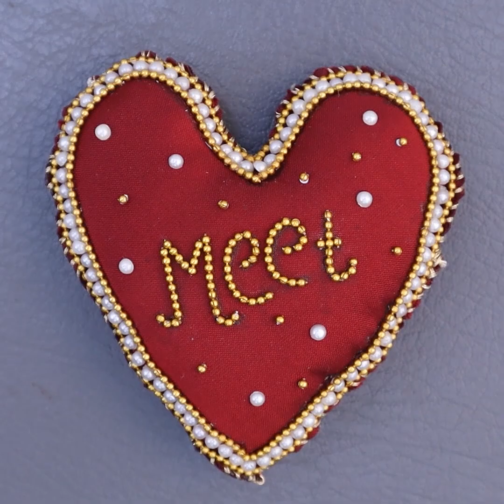Linda..!! 10 DIY Girls ❤️ Love It.. Mix Jewelry